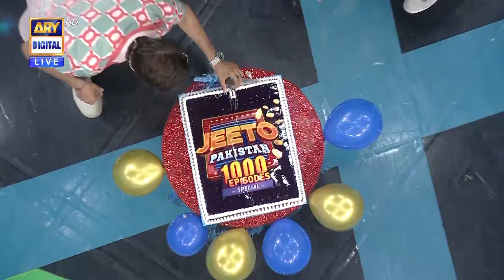Celebrate the 1000th episode of Pakistan's favorite gameshow JeetoPakistan!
Join us for loads of exciting prizes, games, and entertainment with the amazing Fahad Mustafa. Airing tonight at 8:00 PM on ARYDigital.